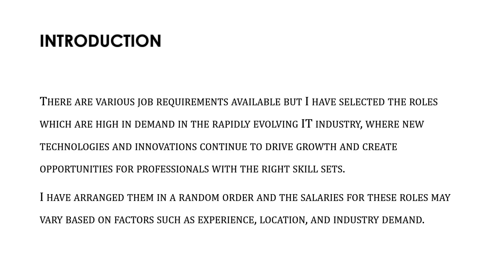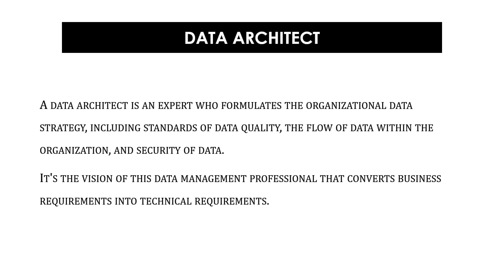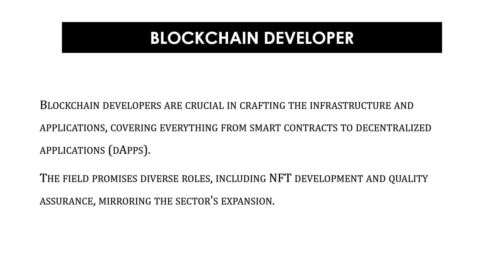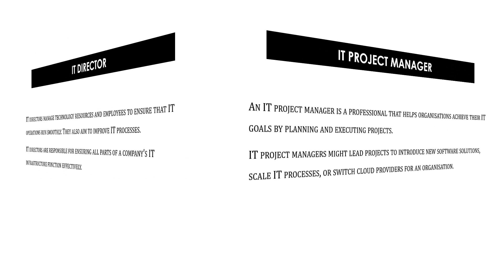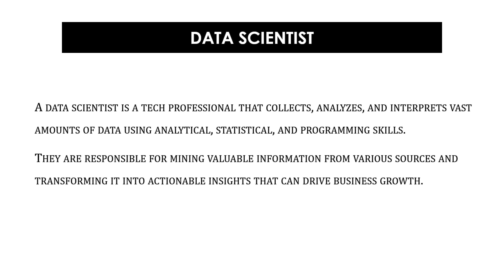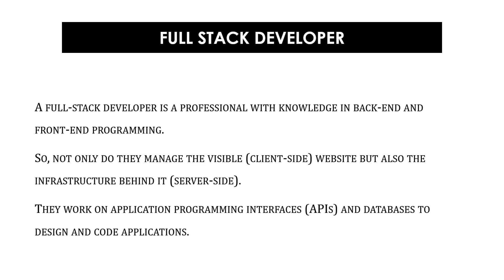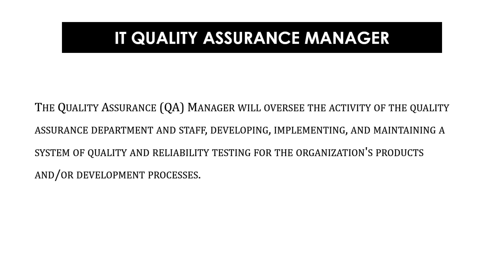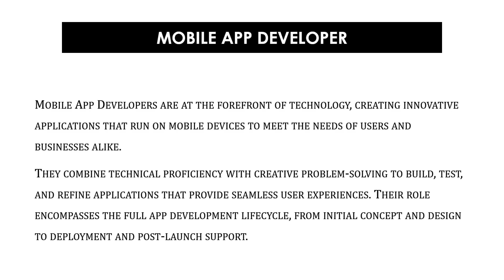Top 30 High paying Tech Jobs in IT (Huge demand in 2024)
Hello and good day everyone.

Happy Learning :)